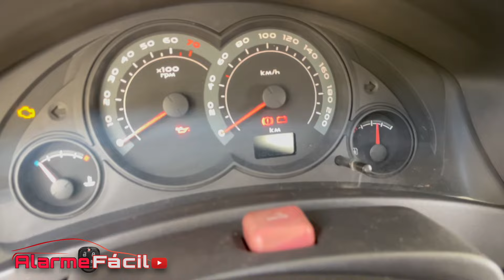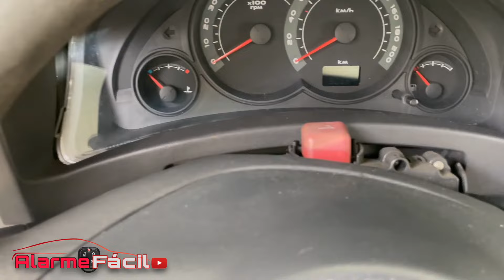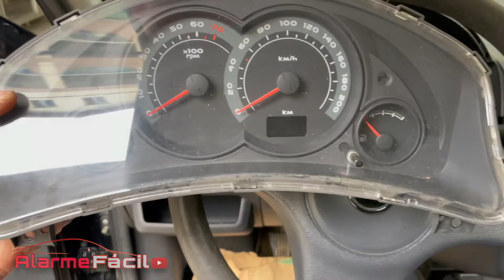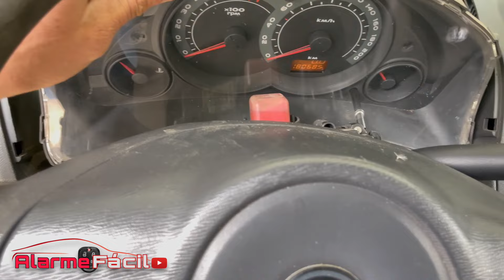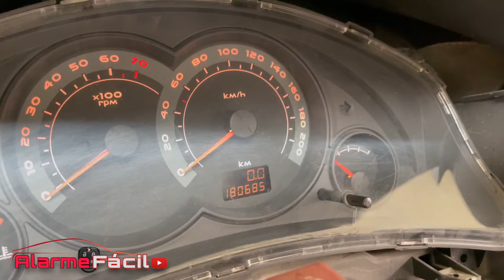✅ Como Trocar Lâmpada de Painel Celta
Hoje mostro para vocês como trocar lâmpada do painel de instrumentos do Chevrolet Celta .

Sejam bem vindos ao canal Alarme Fácil , aqui você confere dicas de instalação e manutenção , reviews da Área Automotiva;